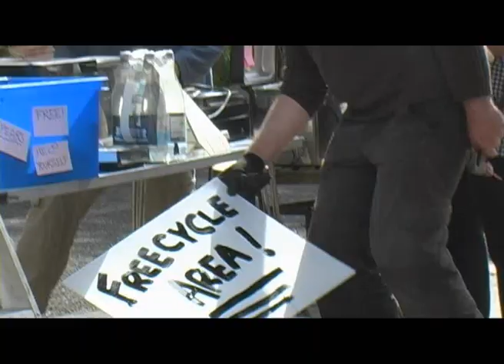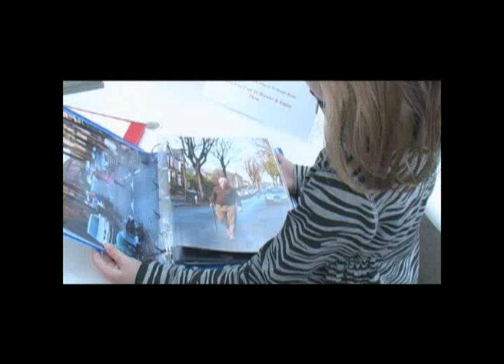Steade Road Street Party, Sheffield 2010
Fun and games at a street party in a leafy part of Sheffield